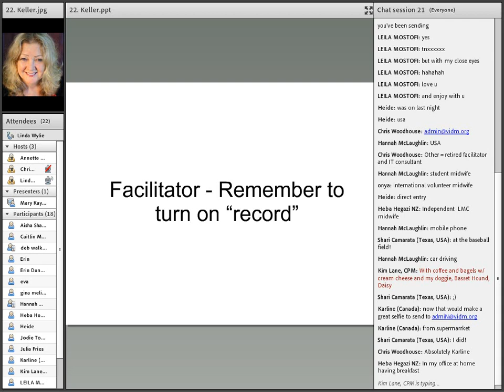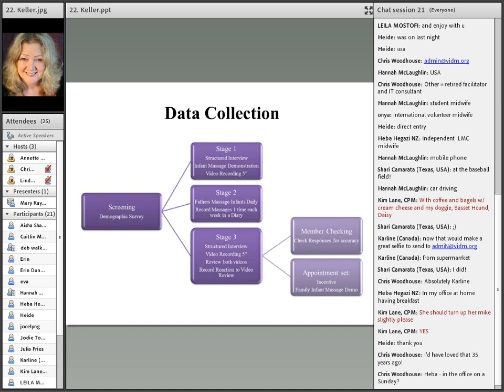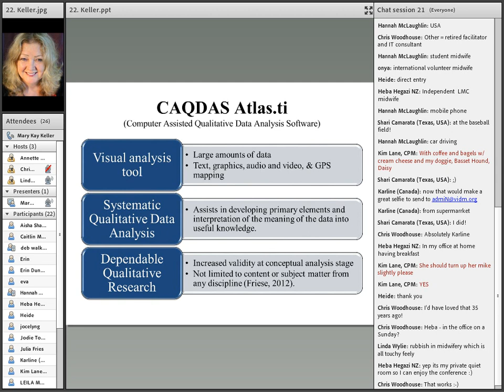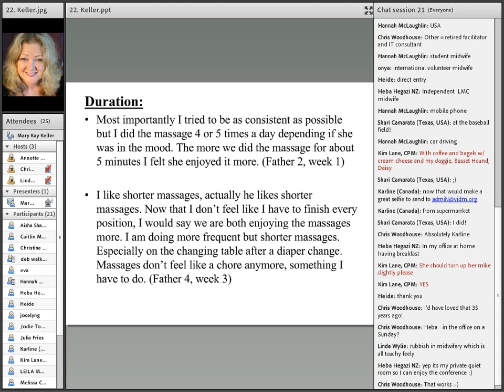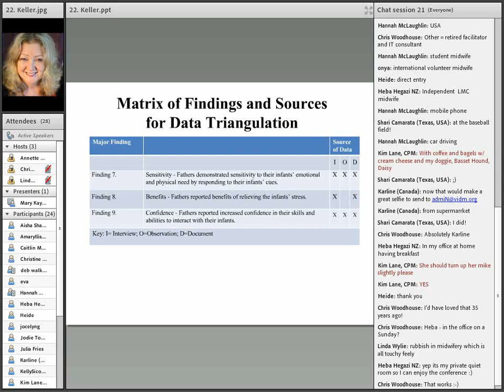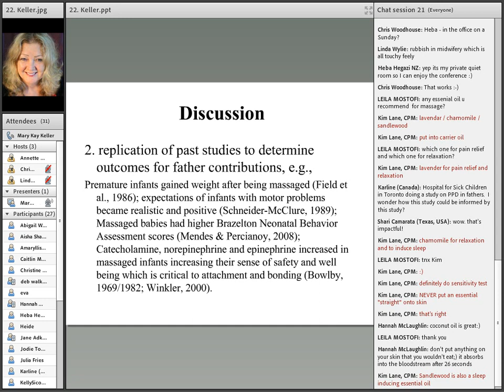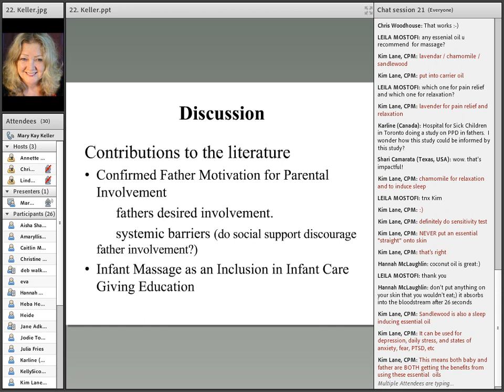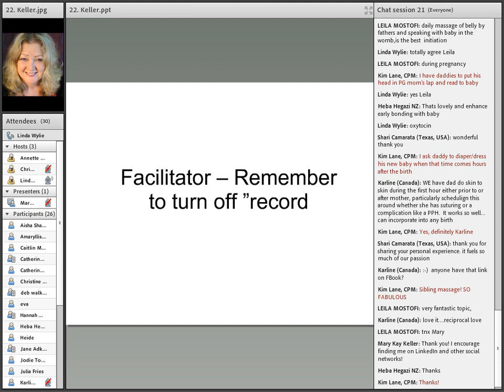VIDM 2015 Session 22 Mary Kay Keller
Father engagement
Mary Kay Keller